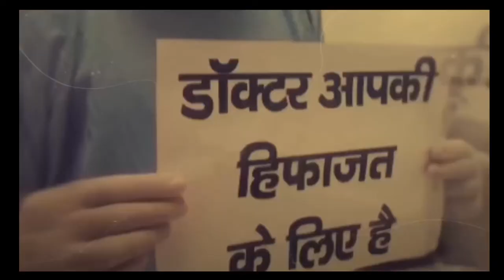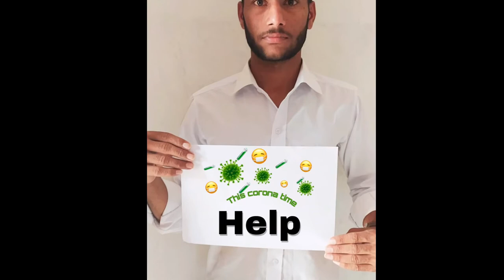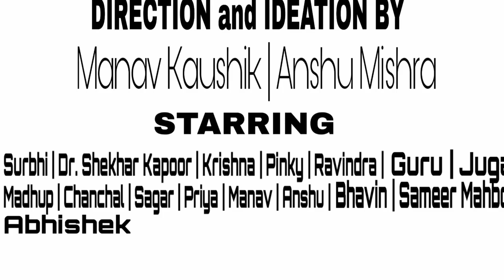Teri Mitti Video song | Covid_19 Awareness video | Bhartiya Skill Development University, Jaipur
This is my first video on you tube